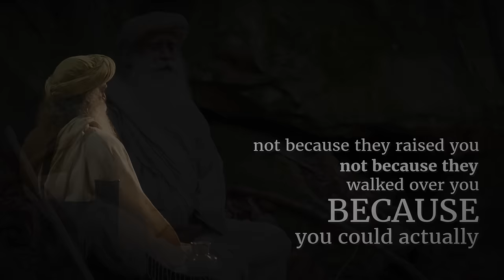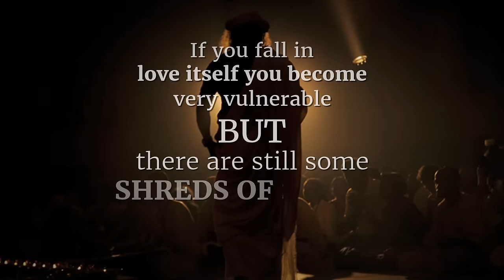Love and Devotion | Sadhguru